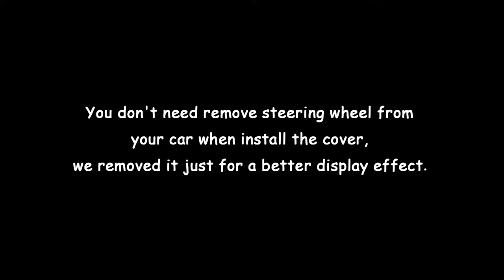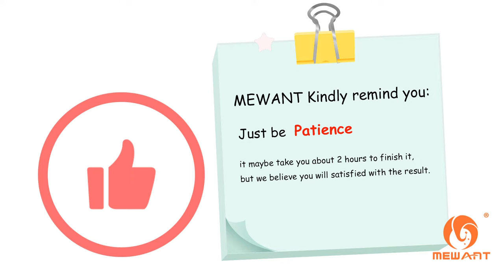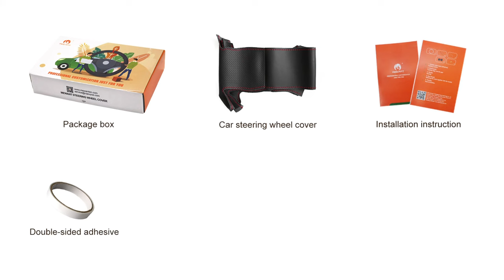MEWANT--for Renault Clio 5 (V) / Captur 2 / Zoe Hand Stitch Car Steering Wheel Cover Installing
Material introduce:
Black Suede+White Top Strip+White Thread

This cover suit for models:
for Renault Clio 5 (V) 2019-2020 / Captur 2 2020 / Zoe 2020

Installation tool needed (MEWANT will send you tool together with cover):
1 * Needle
2 * sew thread (sewing the steering wheel cover)
1 * Double-sided adhesive (fix the cover leather position, not necessary, you could also choose not to use it)
1 * Small blade (tuck extra leather into steering wheel)
1 * Thimble (protect your hand)
1 * Installation instruction

1 * Needle
2 * sew thread (sewing the steering wheel cover)
1 * Double-sided adhesive (fix the cover leather position, not necessary, you could also choose not to use it)
1 * Small blade (tuck extra leather into steering wheel)
1 * Thimble (protect your hand)
1 * Installation instruction

Contact mewant by:
Skype: mewantsteeringwheelcover